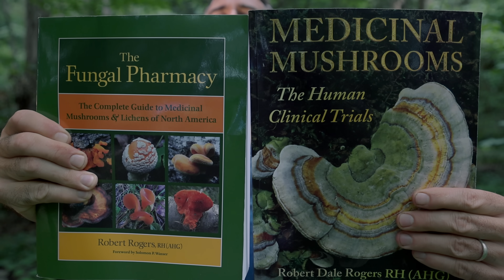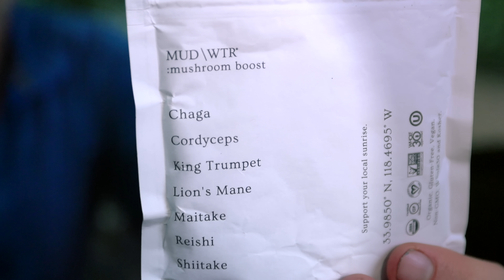These 9 Myths About Mushrooms Are Not True - You Should Know Them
Mushrooms are Amazing. Do you know all of these myths? Check out MUD/WTR to start adding mushrooms into your diet. (sponsored)